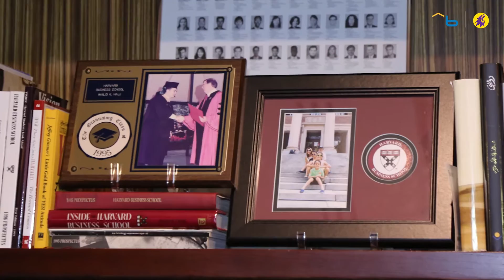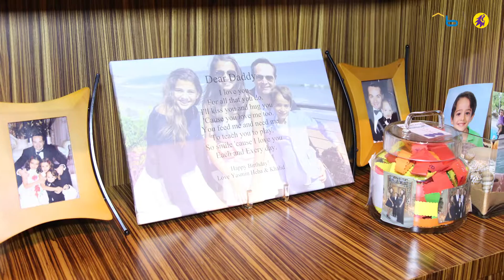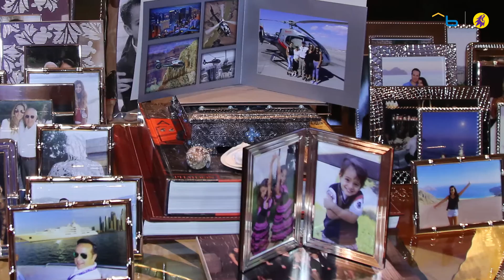Interview with Walid Hajj, CEO of Cravia - FULL INTERVIEW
Welcome to this episode of our Bayt Leadership Series. Walid Hajj is the CEO of Cravia, a Dubai-based food and hospitality organization that brought world-class franchises like Cinnabon, Five Guys Burgers & Fries and Seattle’s best coffee to the Middle East. He is a Harvard Business School alumni and his work has been developed into a Harvard business case study.

Hajj tells MAD Talks founder Tariq Qureishy about Cravia and the story behind each brand. He provides insights on entrepreneurship, how to gain respect as a leader, his biggest inspiration and how to create a loyal team.